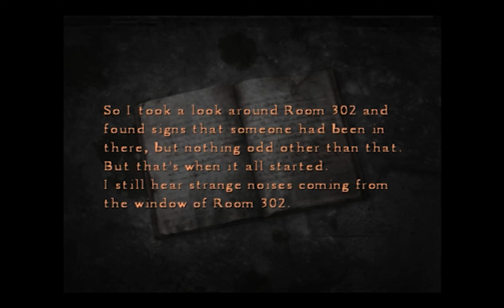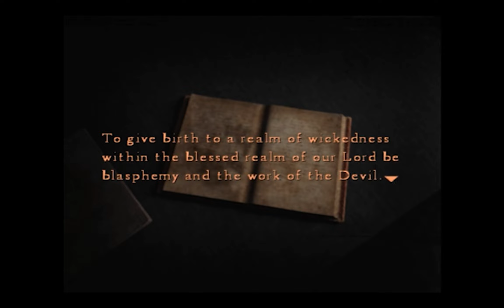Lets Play Silent Hill 4 Part 8 Die Wege Zum Ende